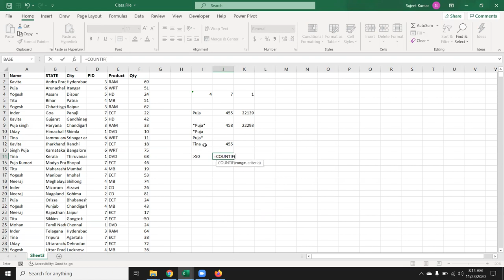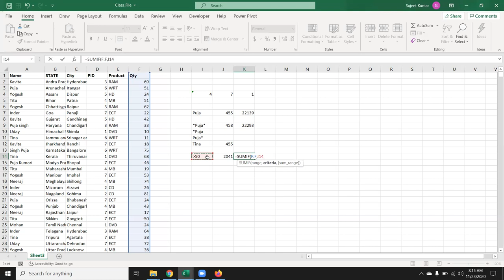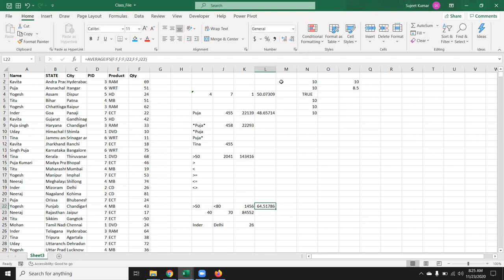Excel Formulas Tutorial in Hindi - Sumif Functiion